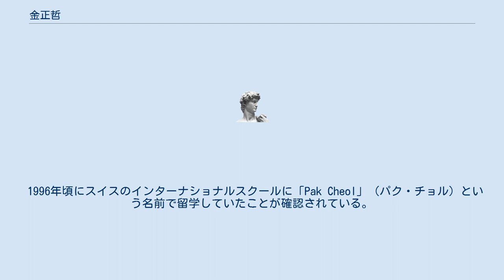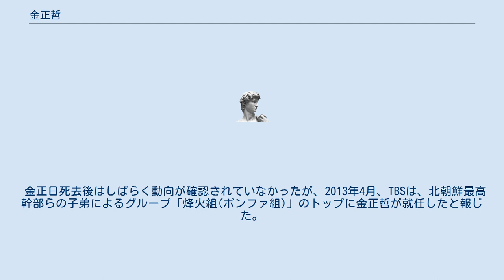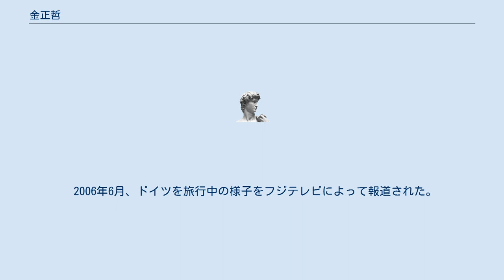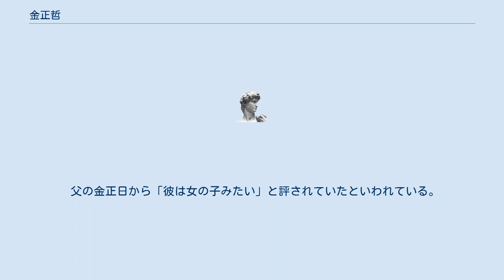金正哲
金 正哲（キム・ジョンチョル、1980年/1981年9月25日 - ）は、北朝鮮の第2代最高指導者金正日の次男。
2020年4月より、朝鮮労働党の行政指導課長を務めているとされる。
 母は大阪鶴橋生まれの在日朝鮮人二世で、帰国した高英姫。
同母弟に第3代最高指導者の金正恩、同母妹に金与正がいる。
また、異母兄 金正男（母：成蕙琳）がいる。
 1996年頃にスイスのインターナショナルスクールに「Pak Cheol」（パク・チョル）という名前で留学していたことが確認されている。
スクール内ではバスケットボールを好んでいたとの証言がある。
1998年に卒業を前にして突如帰国した。
 2007年には金日成軍事大学で軍事学を修め、金正日の軍視察に同行していたと報じられた。
 北朝鮮では最高指導者の地位が金日成から実子・金正日に継がれたため、日本、韓国などのメディアでは金正日の後も、指導者の地位が世襲されることを前提にした報道が多かった。
そのため、日韓のメディアにおいては金正日の後継者が実子のうち誰なのかがしばしば取り沙汰され、実母の故高英姫が偶像化されたことで金正哲の名前も挙げられた。
また、金正日の妻であり後継者選びに大きな影響力を持つと言われる金玉は金正哲を推しているが、この背景には高英姫が死の直前に金正哲・金正恩兄弟の面倒を見るよう託したことも関係しているとされた。
また、高英姫の後押しを受け、長男の金正男を後継者に推す張成沢の政敵である李済剛が金正哲・金正恩兄弟の後見役になっていたとされる。
ただ本当に後継者と国内で目されているのであれば、ほんの数人の同行者を伴うだけで外国を歩き回り、外国メディアにその姿を追跡・撮影されつづけることを、朝鮮労働党や朝鮮人民軍の支持者らが黙認するとは考えにくいともいわれていた。
 2011年12月17日の金正日の死去後、実弟の金正恩が後継者として発表された。
後述する2006年のドイツ旅行の姿をメディアに撮影されたことが、後継者争いから脱落した原因になっているという見方もある（開かれた北韓放送代表の河泰慶の主張）。
 政治では長らく公職には就いていないとされてきたが、後述の通り、2020年頃より要職についているとの見方もある。
 金正日死去後はしばらく動向が確認されていなかったが、2013年4月、TBSは、北朝鮮最高幹部らの子弟によるグループ「烽火組(ポンファ組)」のトップに金正哲が就任したと報じた。
2013年の11月から12月にかけて張成沢と側近が粛清された際には、金正哲の主導によるとする説が朝鮮日報によって報じられている。
 2020年4月末よりから、朝鮮労働党の中央党組織指導部内に新設された行政指導課長を務めているとされる。
また6月には党中央委員会候補委員に選出されている。
 元駐英北朝鮮公使の太永浩は、2017年1月25日の記者会見の中で金正哲について「政治に関心がなく、役職もない。音楽に関心があり、有能なギタリストだ」と語った。
 2006年6月、ドイツを旅行中の様子をフジテレビによって報道された。
この旅行は何らかの治療のためだとの観測があった。
しかし、この件が発端で大のエリック・クラプトンのファンであることが知られるようになった。
この旅行中にドイツで開催されたエリック・クラプトンのコンサートに4日間全て訪れた。
 なおこの頃に金正哲はピョンヤンで公演できないかを韓国側に打診するよう要望したと伝えられている。
身辺保障の覚書が交わされ、会場は綾羅島メーデースタジアムと決定するほどまで進展したものの、クラプトン側が「独裁体制で公演した初の有名ミュージシャン」になるのを嫌がり取り消された。
 さらに2011年2月14日には、シンガポールのライブハウスで、エリック・クラプトンのライブを鑑賞しに来た際の彼の映像が韓国のKBSで公開された。
この際、正哲同行が20人以上おり、さらに会場警備と取材陣が一部もみあいになったという。
正哲は耳にはピアスをし、着ていた服は黒のTシャツというラフな姿であった。
また、韓国のマスコミが正哲への直撃取材を試みた際、韓国マスコミのカメラマンと、同じく正哲の取材をしていたテレビ朝日のカメラマンが数人の正哲の関係者に悪態をつかれた上、暴行された。
正哲は取材に何も答えることなく去っていった。
 金正恩体制になって以降も、2015年5月20日にイギリス・ロンドンで開催されたエリック・クラプトン公演に姿を現している。
 父の金正日から...